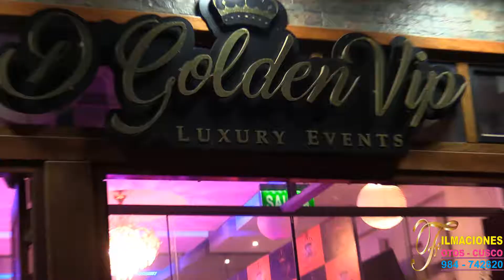15 AÑOS EN CUSCO - NARLU YANELY | FILMACIONES FOTOS CUSCO (FULL HD 984742820)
Filmaciones Fotos Cusco
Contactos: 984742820